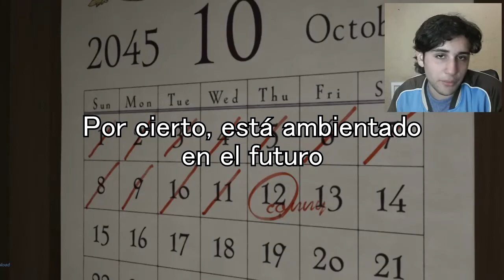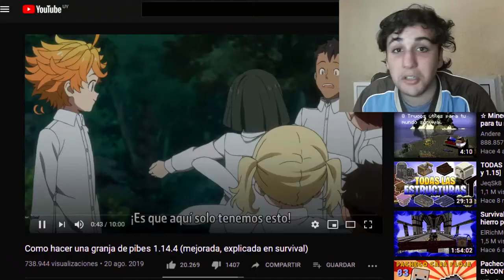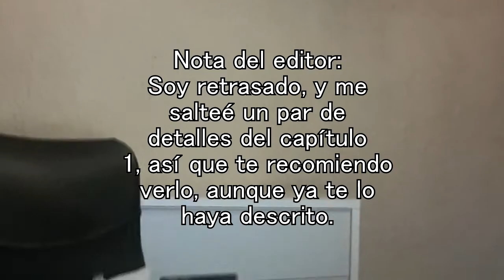The Promised Neverland ta bien | Opinión sin fundamento #1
Bue, tardé 5 días más de lo que me habría gustado, pero con este video y el de Hollow Knight de mañana, son 3 videos en una semana... No se acostumbren a eso.